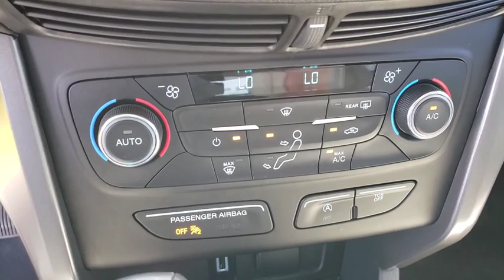Used 2017 Ford Escape SE Las Vegas, Bullhead City, St. George, Havasu, Pahrump, NV 188879A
Canyon Ridge Metallic Used 2017 Ford Escape SE available in Las Vegas, Nevada at Friendly Ford. Servicing the Bullhead City, St. George, Havasu, Pahrump, NV area.

Friendly Ford
660 N Decatur Blvd

Canyon Ridge Metallic 2017 Ford Escape SE FWD 6-Speed Automatic EcoBoost 1.5L I4 GTDi DOHC Turbocharged VCT Equipment Group 200A, Wheels: 17 Sparkle Silver Painted Aluminum.brbrWelcome to Friendly Ford! Located in Las Vegas, NV, Friendly Ford is proud to be one of the premier dealerships in the area. Recent Arrival! Odometer is 30081 miles below market average! 23/30 City/Highway MPGbrbrAwards:br  * 2017 KBB.com 10 Best SUVs Under $25,000   * 2017 KBB.com Brand Image Awards   * 2017 KBB.com 10 Most Awarded BrandsbrbrbrReviews:br  * Optional 2.0-liter turbocharged engine provides quick acceleration; high-tech features include Sync 3 infotainment, Apple CarPlay and Android Auto; responsive steering and carlike handling around turns. Source: Edmunds